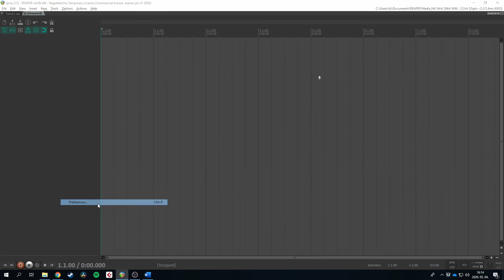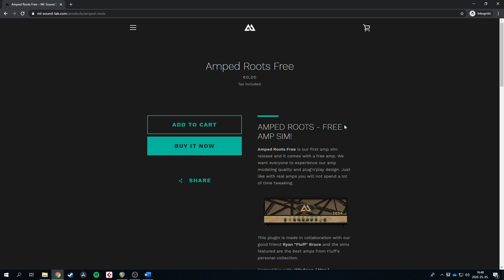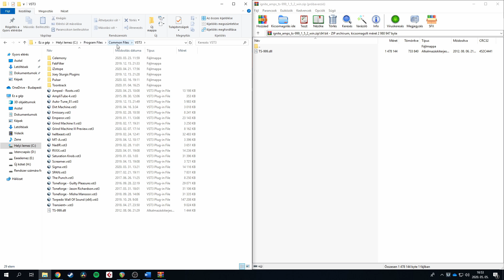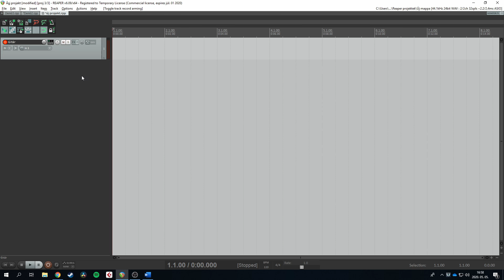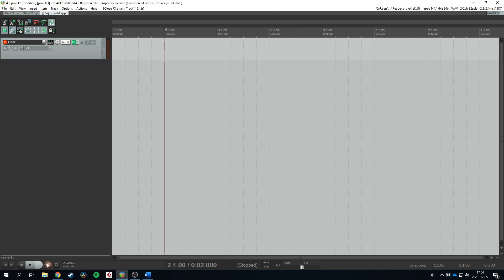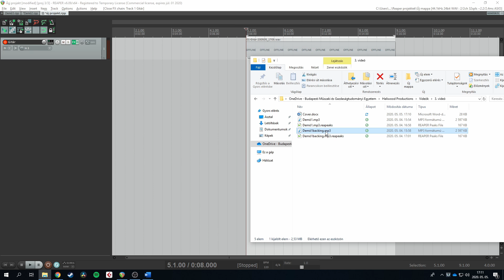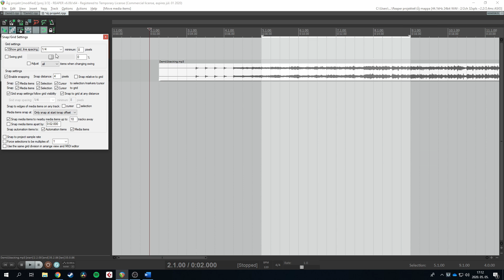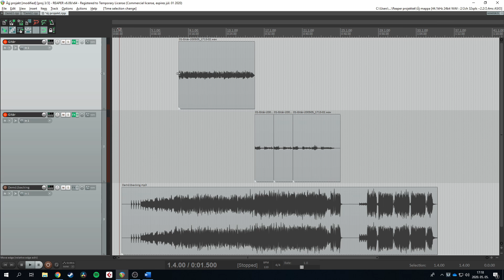Homestúdió #3 - Ingyenes erősítőszimuláció beállítása, coverkészítés - ML Amped Roots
Ez az harmadik része a házi stúdiós videósorozatomnak, melyben az első, ingyenes erősítőszimulátorunk beüzemeléséről, működtetéséről és egy esetleges gitárcover felvételéről lesz szó.